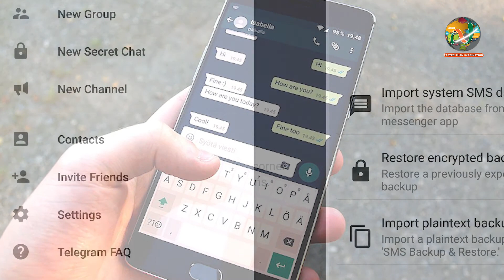वाट्सएप ने ठुकराई सरकार की अपील | Newstimes Network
मोबाइल आधारित मैसेंजर सर्विस वाट्सएप ने फेक न्यूज और भड़काऊ संदेश प्रसारित करने वालों की धरपकड़ के लिए सरकार की संदेश का स्रोत बताने की अपील ठुकरा दी है।